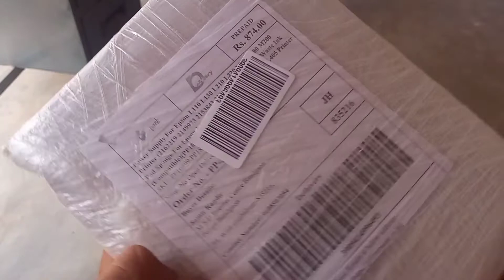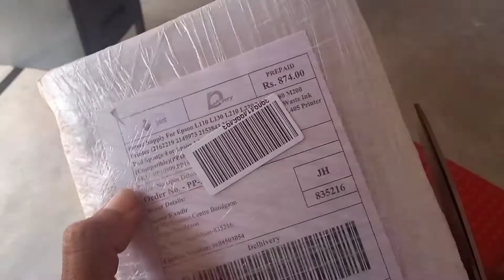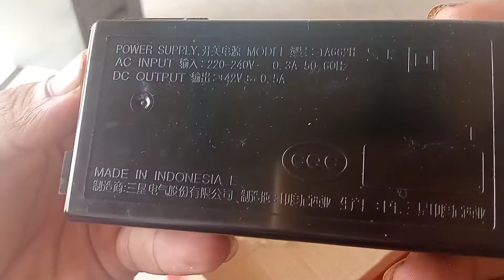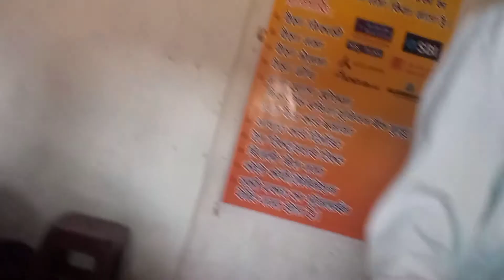Power Supply For Epson L110 L130 L210 L220 L360 L380 M200 Printer (2162219 2149973 2153843 2193510)